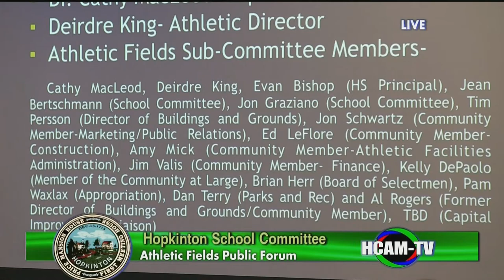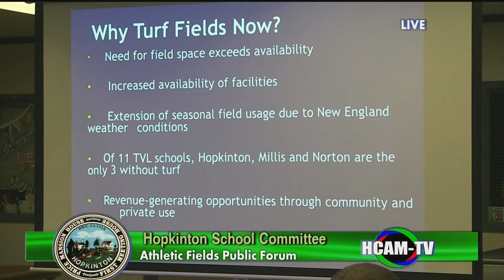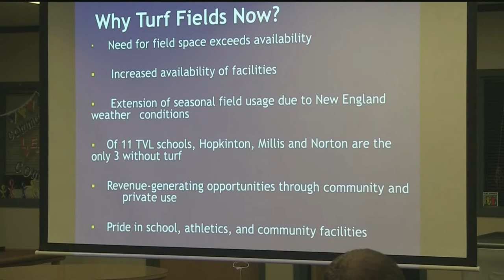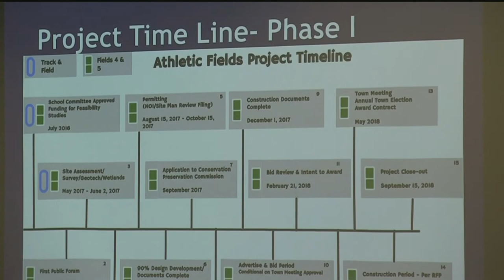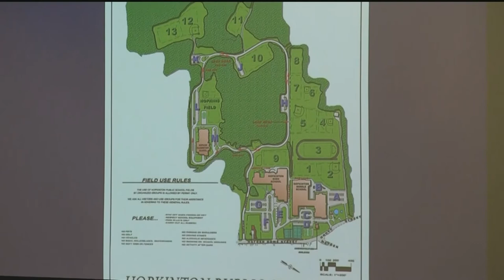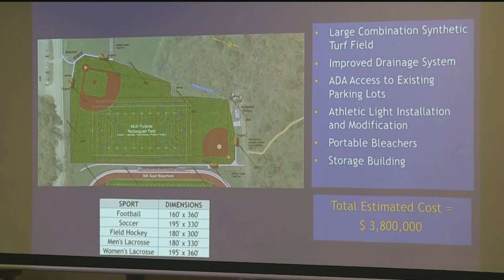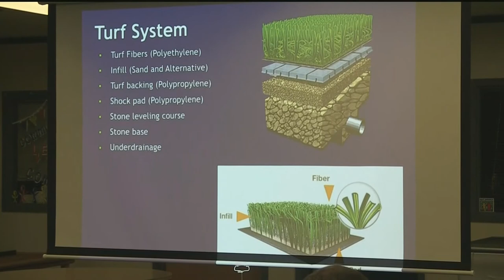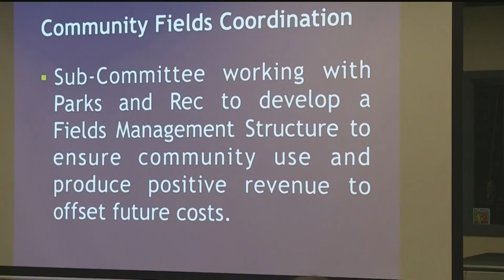Hopkinton High School Turf Fields Forum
October 18, 2017 at the Hopkinton Middle School Library